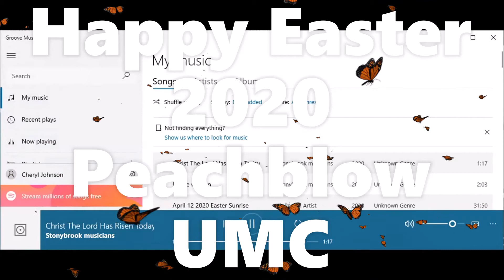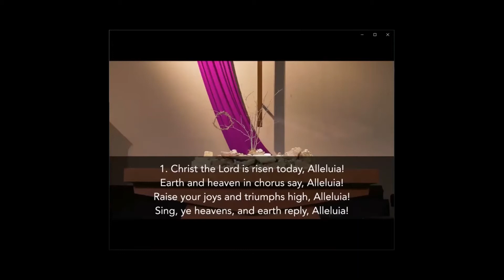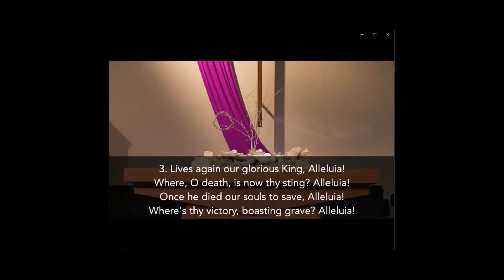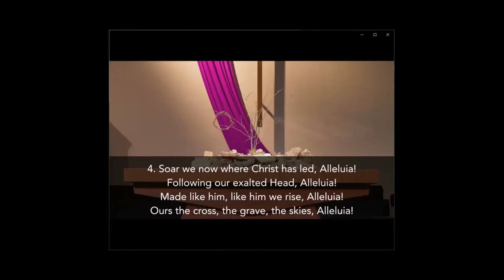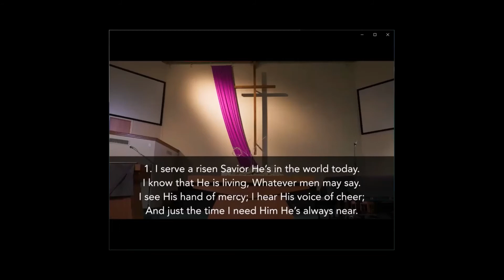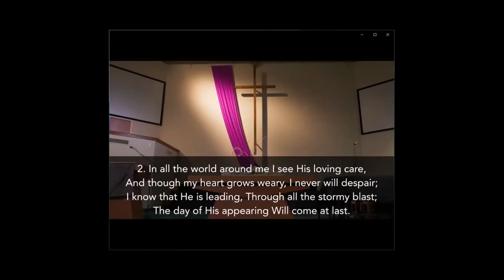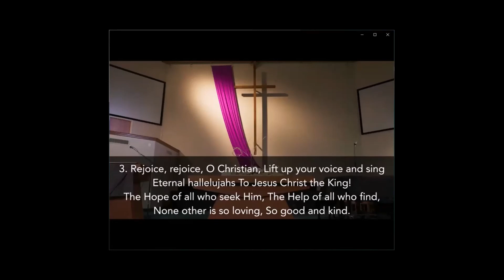2020-04-12 PUMC Easter 2020